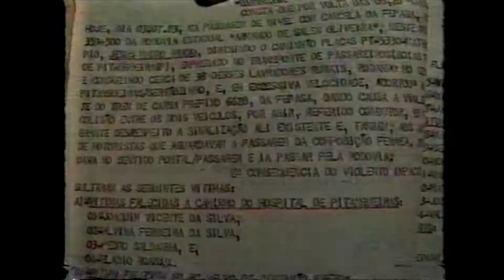Pitangueiras troca caminhões por ônibus para transporte de boias-frias